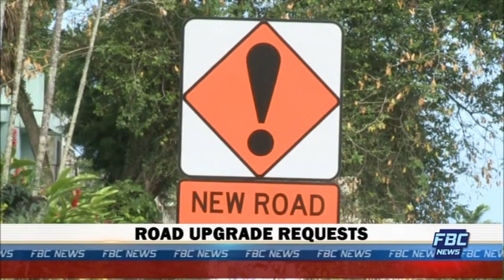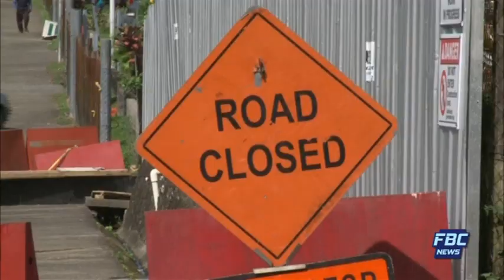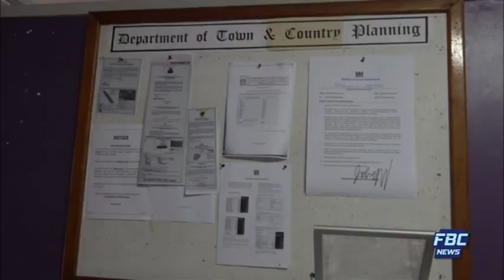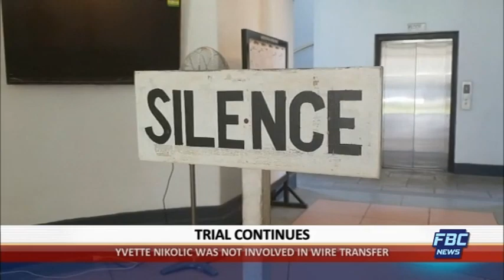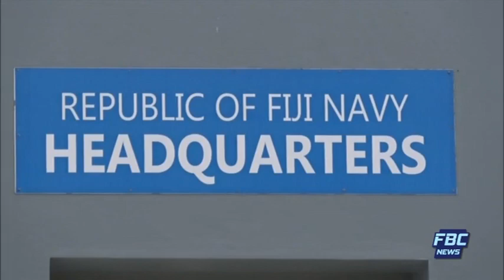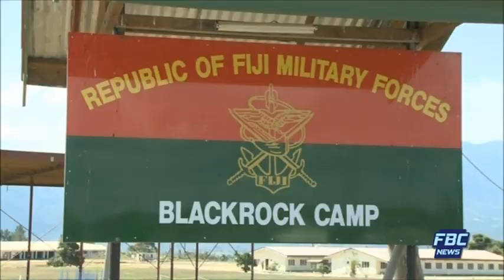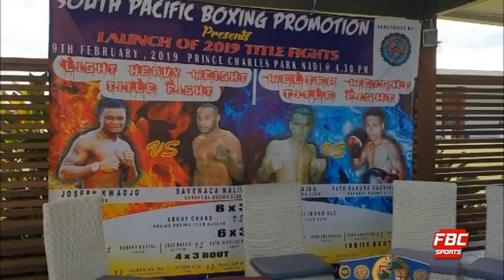FBC 7PM NEWS 12 02 19